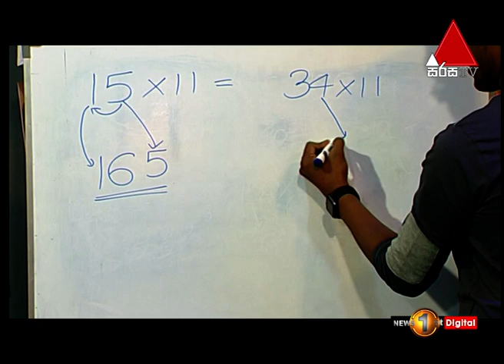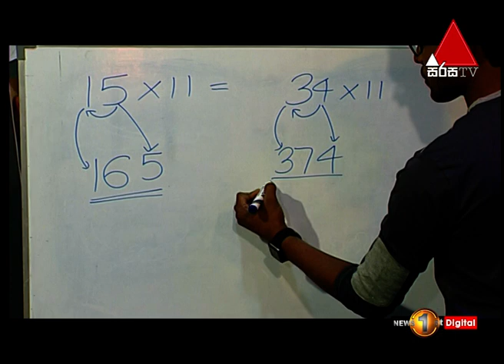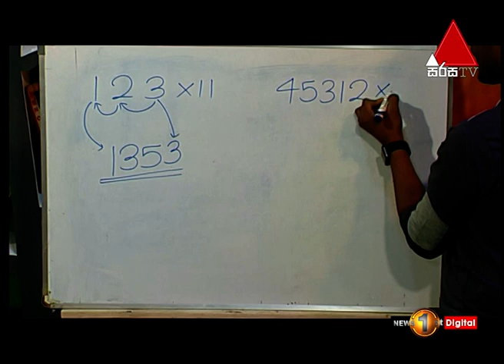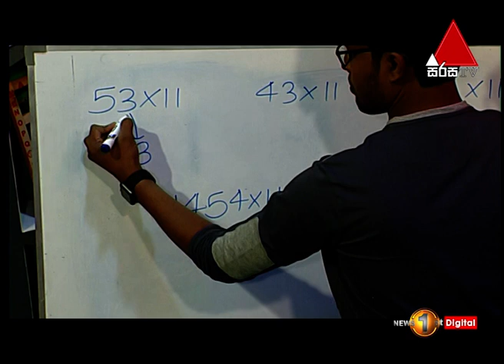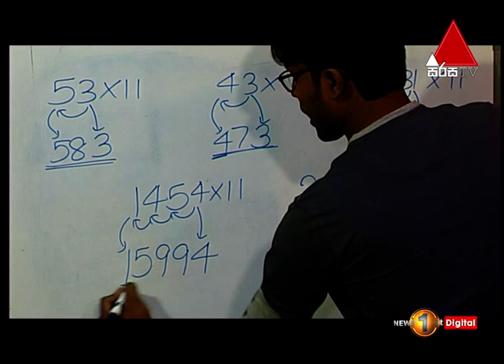How To Multiply By 11 | පුංචි අපේ පාසල | Kids 1st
11 න් ගුණ කරන්නේ කෙසේද? | පුංචි අපේ පාසල |  Kids 1st

kids 1st is sri lanka's only sinhala language show for kids between age groups of 8 to 14 which started telecasting 12 years ago with the objective honing the skill level of the future prospects of sri lanka.one of the unique features of the program is that it has a kids fan club where all kids could be registered and open doors for even nursery kids to participate in this program.